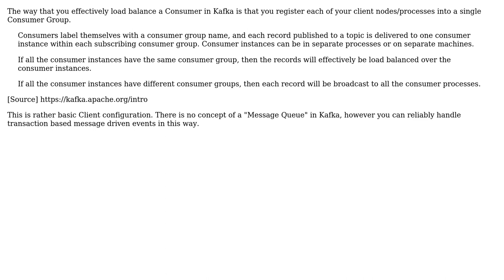Software Engineering: Message driven architecture and horizontal scaling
With thanks & praise to God, and with thanks to the many people who have made this project possible! | Content (except music & images) licensed under CC BY-SA | Music | Images & others | With thanks to user ovnia user maple_shaft user gnat and the Stack Exchange Network Trademarks are property of their respective owners. You are responsible for your own actions.